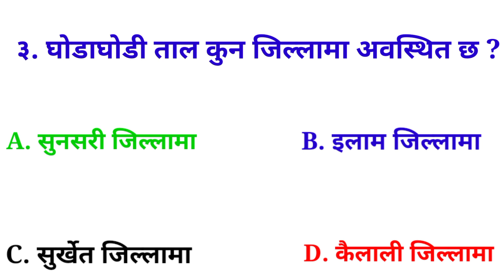नेपालको राष्ट्रिय पर्व कुन हो | gk in nepali | Nepali gk questions and answers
Queries solved:-